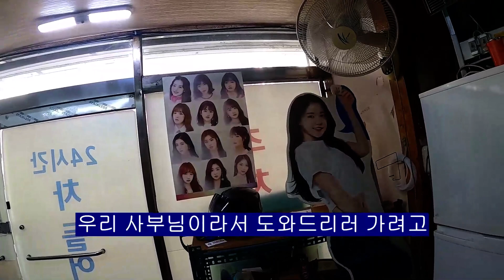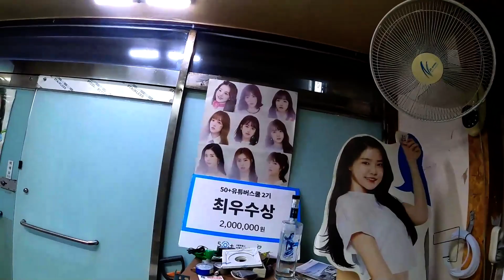반지하 난방 누수 찾기 (상편)